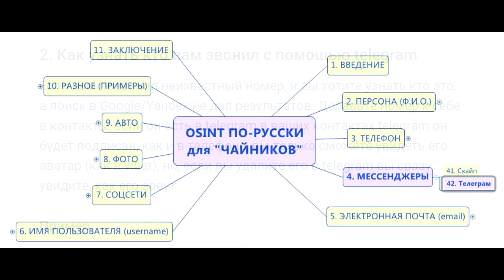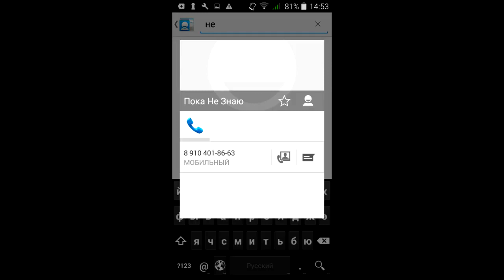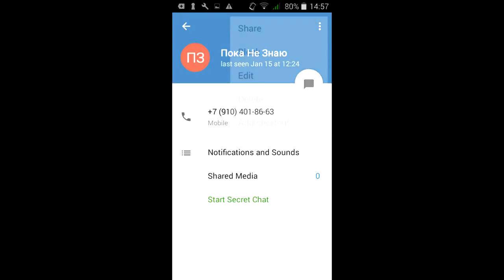Как через "Телеграм" узнать имя владельца телефона. Видео для "OSINT по-русски для "чайников" (9)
В этом видео вы узнаете, как узнать имя человека по номеру телефона с помощью "Телеграма".